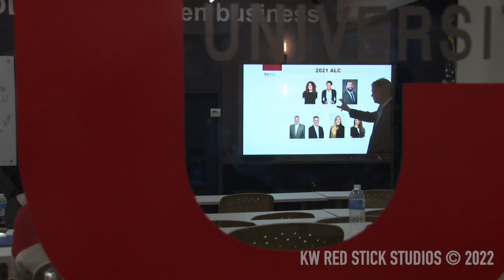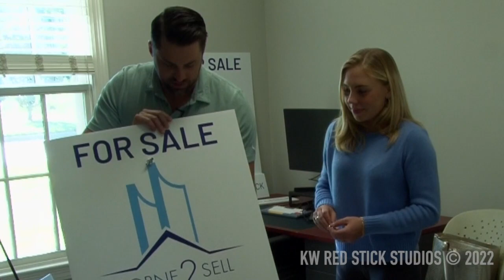MICHAEL BORNE JOINS KWRSP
Top selling agent Michael Borne and his team, BORN2SELL join

Keller Williams Red Stick Partners.